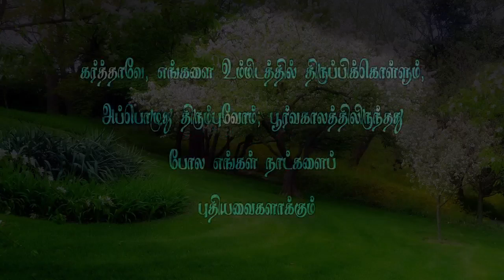Short message 951(எங்களைத்திருப்பும் ஆண்டவரே)